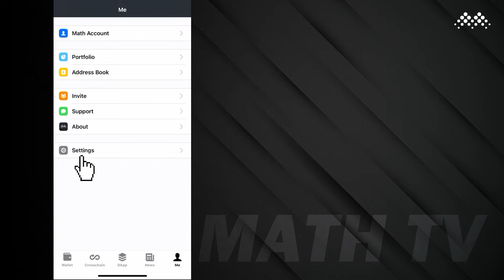MathWallet5 User Guide - Migrate From MathWallet1